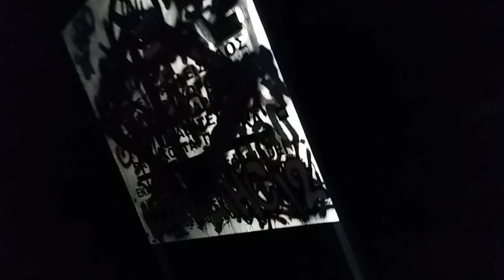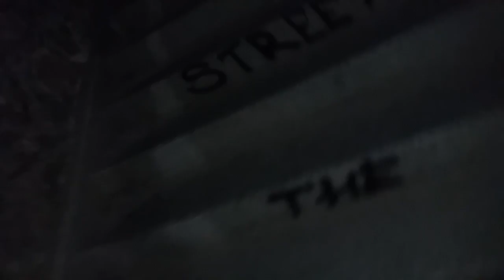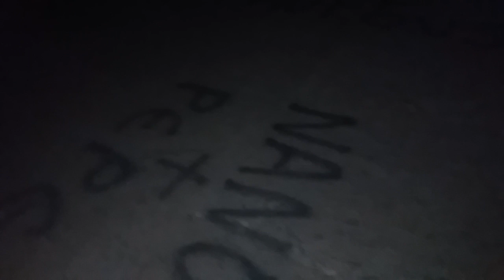Return to Verengaria Prodromos Cyprus!